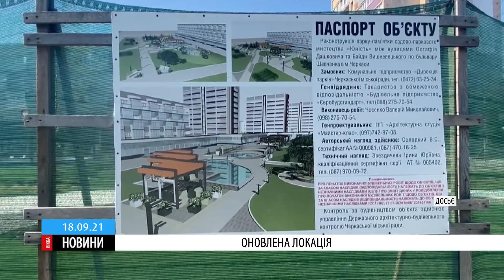Оновлений сквер «Юність»: емоції містян та кращі кадри з відкриття